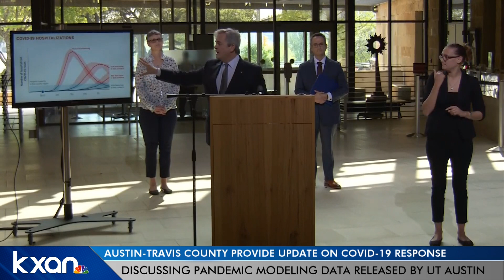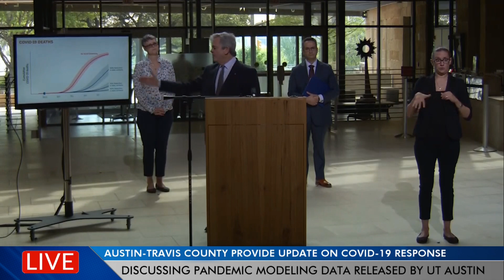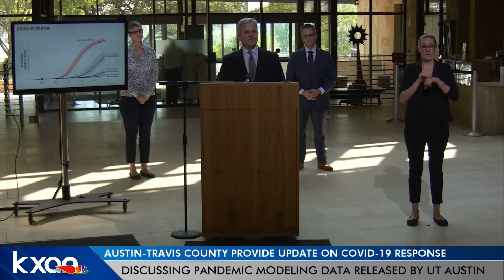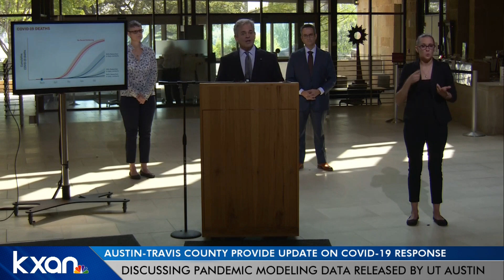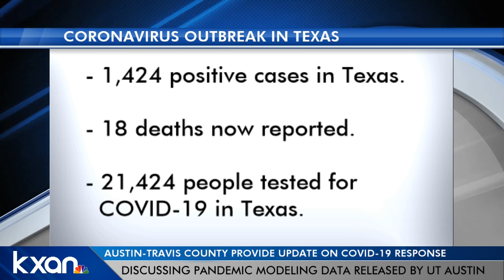Austin-Travis County leaders discuss pandemic modeling data from UT Austin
Austin-Travis County leaders held a news conference Thursday to discuss pandemic modeling data released recently by researchers at the University of Texas at Austin.